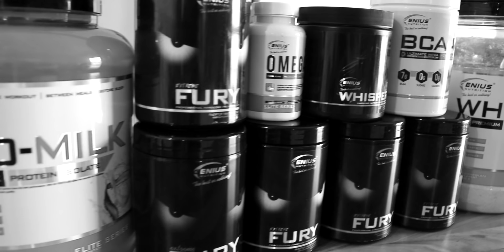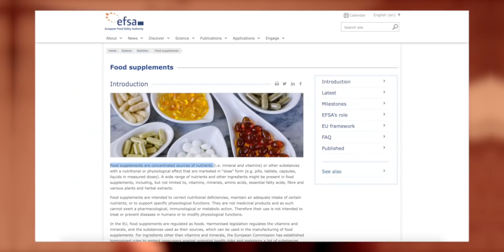Ce suplimente recomand de la Genius Nutrition? Lista completa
► Cod de reducere 12%➝ ANDU12
✯ Adaugati codul la finalizarea comenzii ✔